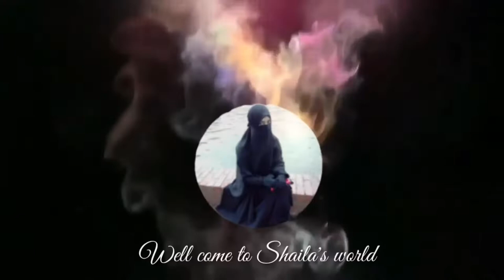হ্যান্ড পেইন্ট কামিজ/জামা টিউটোরিয়াল ভিডিও।Hand paint kamij/kurti Tutorial Video.Kamij design.